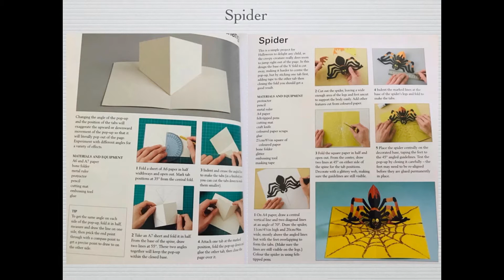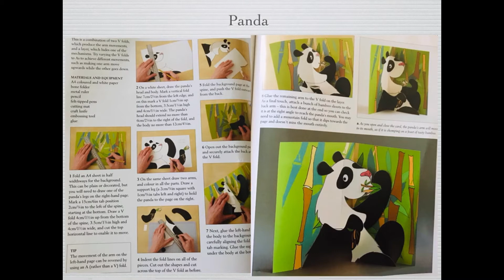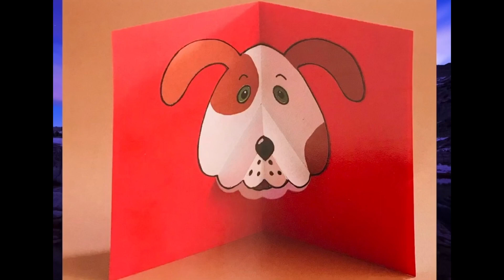How to make pop- up cards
꧁𝚃𝚑𝚒𝚜 𝚒𝚜 𝚊 𝚟𝚎𝚛𝚢 𝚏𝚞𝚗 𝚊𝚌𝚝𝚒𝚟𝚒𝚝𝚢 𝚝𝚘 𝚍𝚘 𝚝𝚑𝚎𝚜𝚎 𝚠𝚎𝚛𝚎 𝚝𝚑𝚎 𝚙𝚒𝚌𝚝𝚞𝚛𝚎𝚜 and 𝚒𝚗𝚜𝚝𝚛𝚞𝚌𝚝𝚒𝚘𝚗𝚜 𝚏𝚛𝚘𝚖 𝚊 𝚋𝚘𝚘𝚔 𝚒 𝚋𝚘𝚞𝚐𝚑𝚝꧂